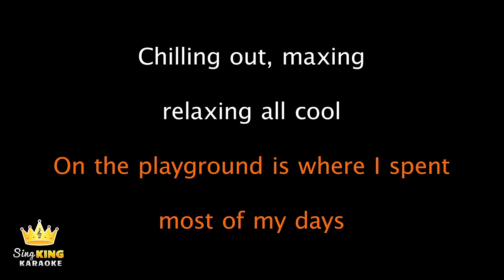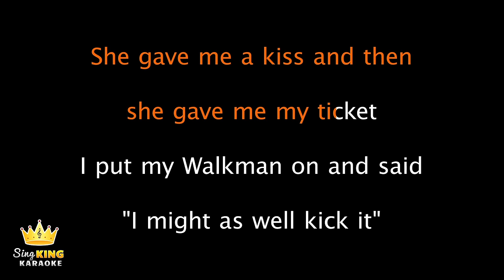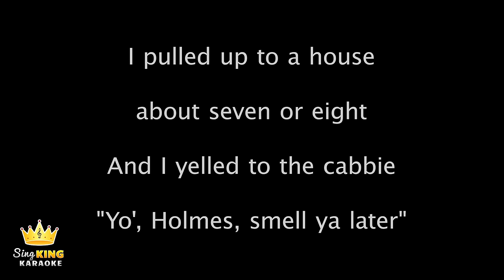DJ Jazzy Jeff & The Fresh Prince - The Fresh Prince Of Bel-Air (Karaoke Version)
Karaoke sing along of “The Fresh Prince Of Bel-Air” by DJ Jazzy Jeff & The Fresh Prince from Sing King Karaoke